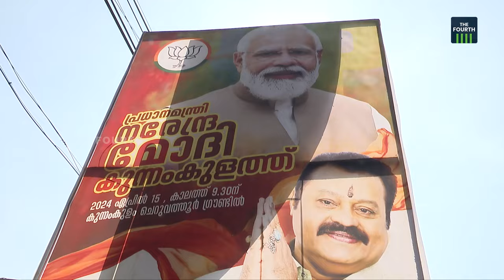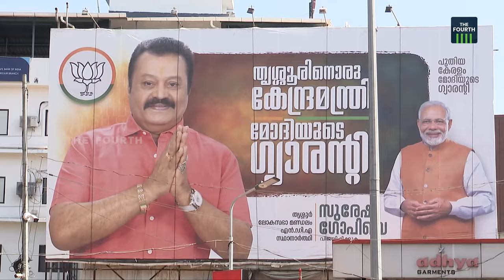തൃശൂരില്‍ മത്സരപ്പൂരം | Thrissur | Loksabha 2024 | Sureshgopi | VS Sunilkumar | K Muraleedharan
പ്രധാനമന്ത്രി നരേന്ദ്രമോദി, മുഖ്യമന്ത്രി പിണറായി വിജയൻ എന്നിവരടക്കം മുതിർന്ന നേതാക്കൾ പ്രചാരണത്തിനെത്തി,തിരഞ്ഞെടുപ്പ് ആവേശം കൂട്ടുകയാണ് തൃശ്ശൂരിൽ. ഈ ആവേശം ജനങ്ങളിലേക്ക് എത്തിയോ?